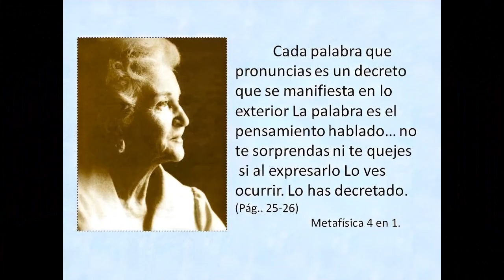¡ Cambia tu vida con el poder del decreto !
En este programa especial el maestro Lajas te enseñará que es el decreto y como puedes cambiar tu vida con él...